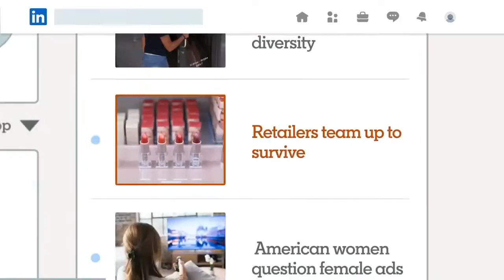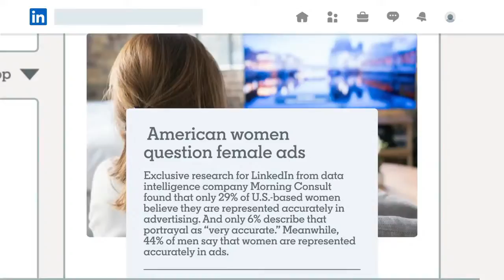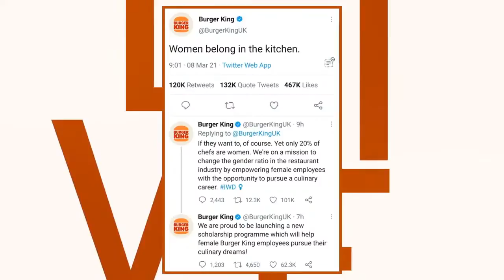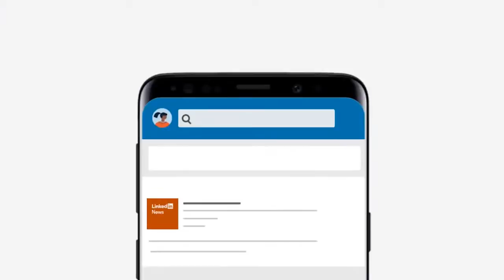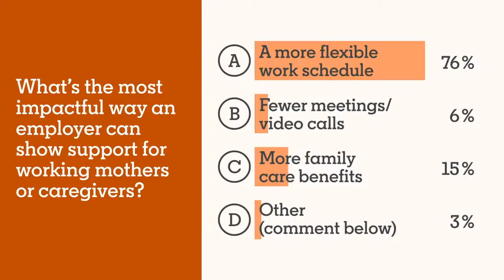LinkedIn News Live: The Marshall Plan for Moms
How can we get mothers back into the workforce? Two experts, Ann Shoket and Reshma Sajuni join us to break down solutions.